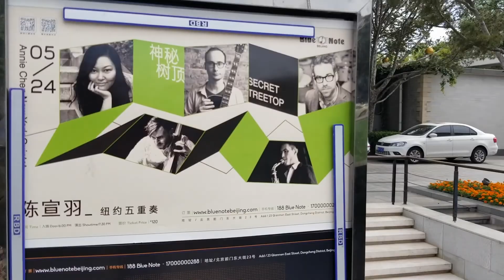China Vlog 3 / Climbing out Windows and tons of playing.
Tons of Gigs in China.  Where I've been, and whats going on. It's a long video with extended gig shots.  Some super hip gigs the last few weeks.

Please follow  @dericdickens  Instagram, facebook, and all the other social apps including whats app and wechat.